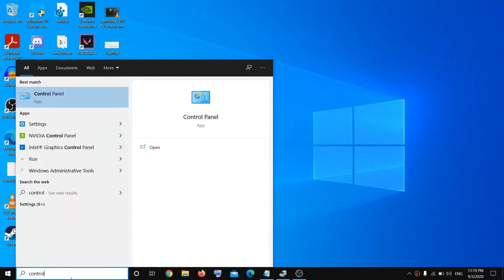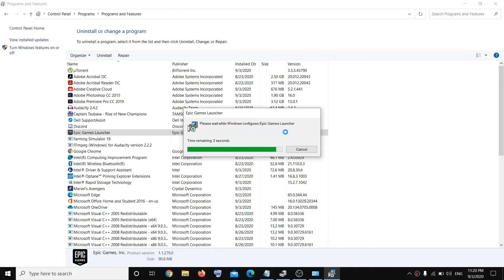Fix Epic Games Launcher Uninstall Error Epic Games Launcher is Currently Running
Steps to Uninstall Epic Games Launcher in Windows 10, 8 and Windows 7. Fix Epic Games Launcher Uninstall Error Epic Games Launcher is currently Running. Please close it before continuing.